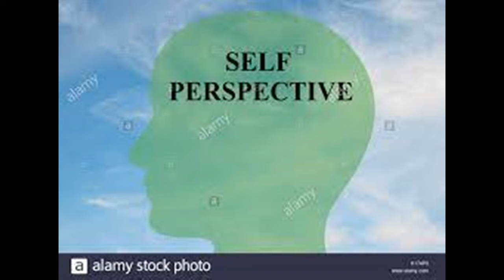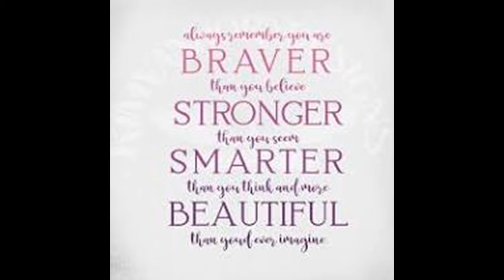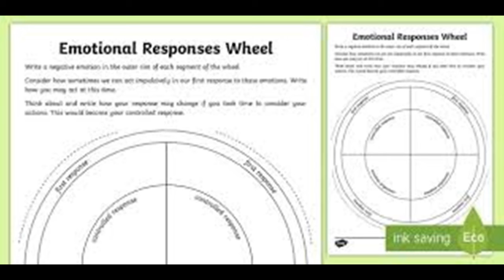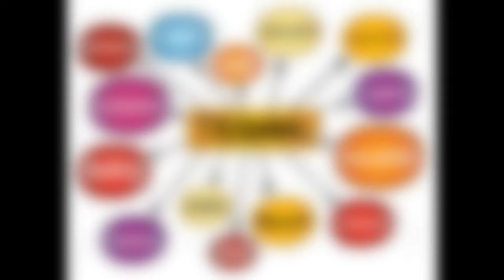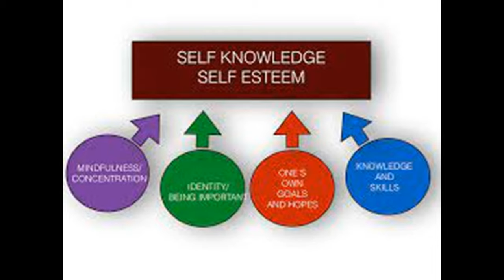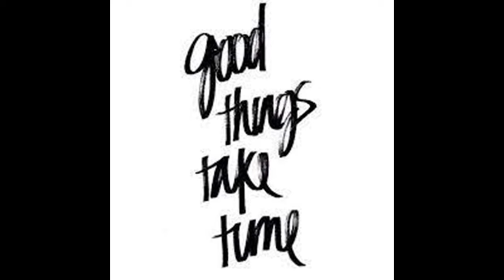I'm fed up with your negativity at work-- Here's what I'm doing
Greetings and welcome to Business Solutions after 2020 pandemic. Today is June 27th 2021. I'm going to share with you a few steps in healing to self-awareness by Top Think and the 10 things are defined by scalestosuccessllc. Thank you for joining me today Universal up to your success. 😃